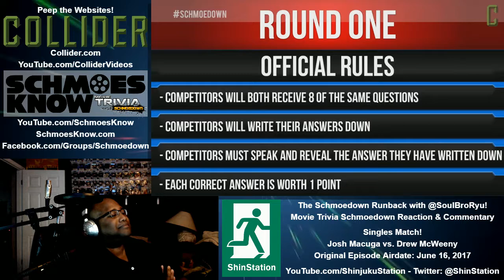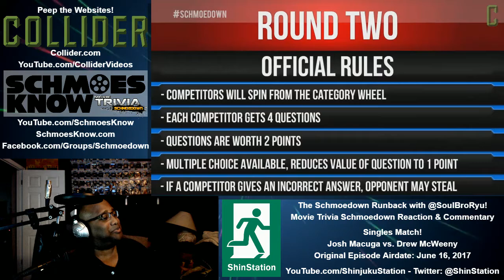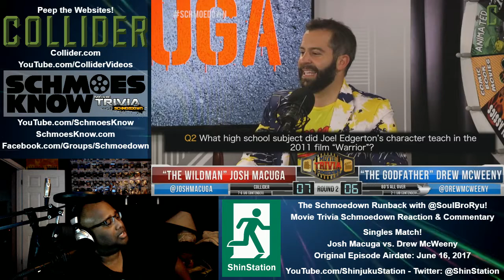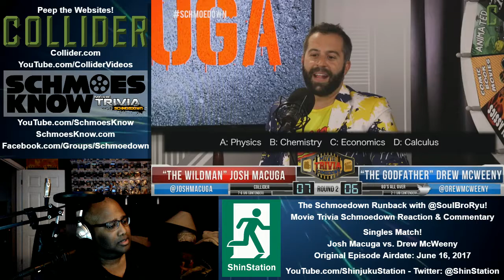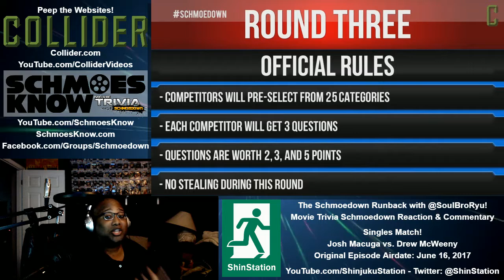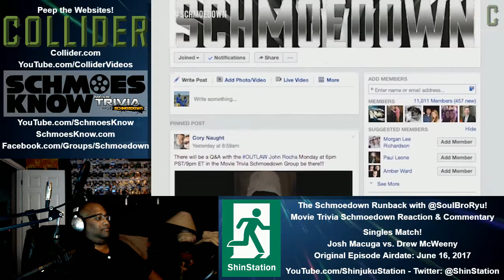2017-06-16 - Schmoedown Runback - Macuga vs. McWeeny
- Singles Match: Josh Macuga vs. Drew McWeeny
- Airdate: Jun 16, 2017
- Commentary: Soul Bro Ryu

Music Featured:
- Lead in: "You Only Have to Decide it" by Daisuke Ishiwatari
- Closing: "Cosignin" by Dibiase